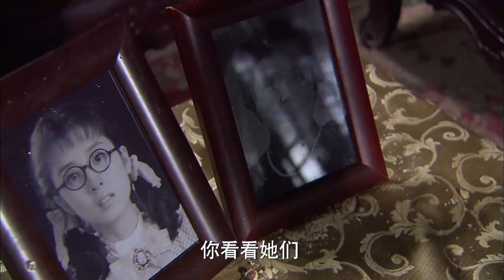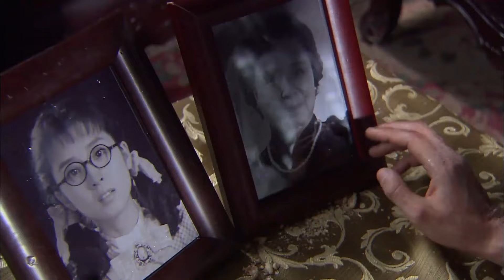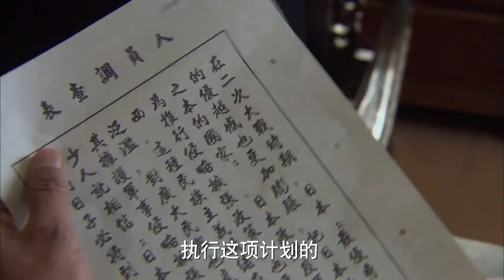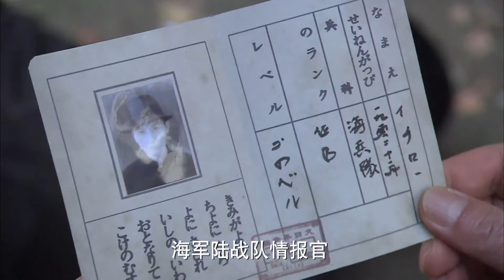【神槍俠侶Divine Gun Couple】EP26|留學醫生羅晉練就奪命神槍，夫妻二人攜手救國殺敵，奮勇抗日！|主演：羅晉 苗圃